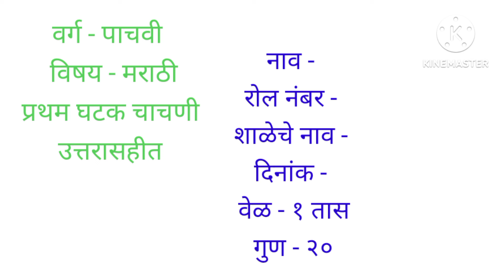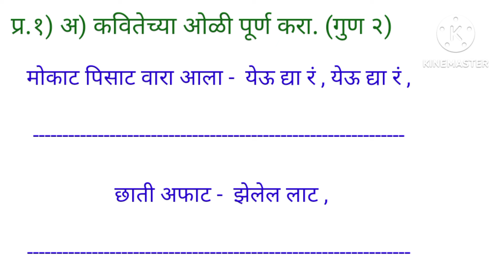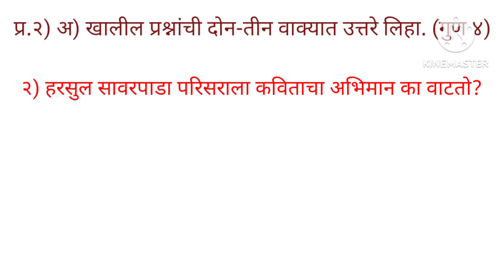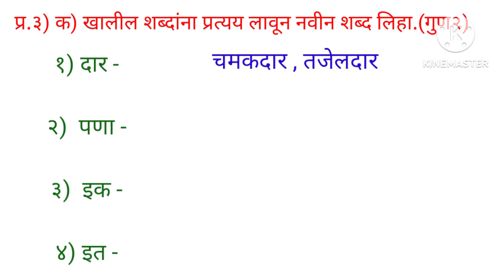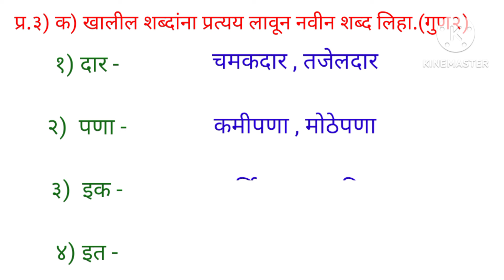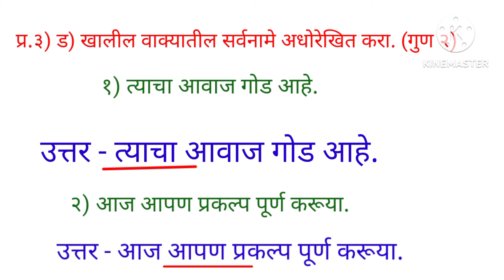वर्ग ५वी विषय- मराठी प्रथम घटक चाचणी उत्तरासहित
iyatta pachavi pratham ghatak chachani uttarasahit